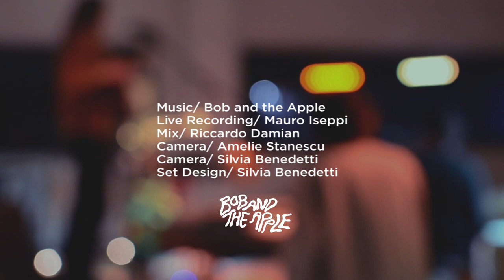Bob and the Apple – Filcord30 (Saletta Sessions)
Filcord30 is the name of the welder used by Toma for fixing almost everything in the rehearsal room, la Saletta. But it's also the title of the song Bob and the Apple is performing here, in a cold winter night in Trento (Italy), from "Il Mai Uscito, 2014" EP.

Live Recording: Mauro Iseppi
Cameras: Ame Stanescu & Silvia Benedetti
Mix: Ricky Damian
Master: Fishbowl Studio
Set Design: Silvia Benedetti

Thanks to Nicolas Defeudis for helping us with the editing!

Bob and the Apple is a psychedelic-rock band based in Paris, Berlin and Trento. Filcord30 is part of a newly released EP called "Il Mai Uscito (2014)", featuring three other tracks and available on all online music streaming platforms.